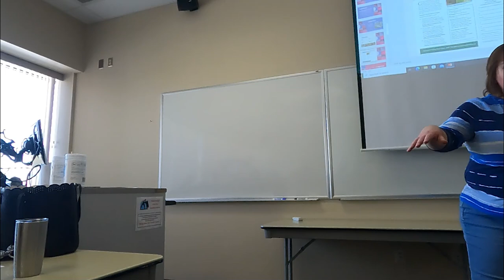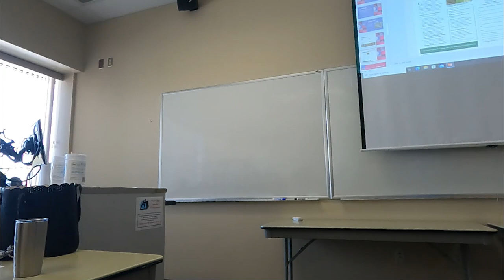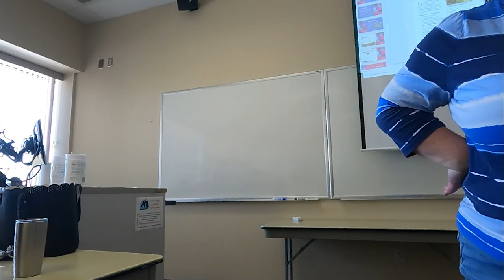Raising Backyard Chickens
Join Meg Thompson - "From the perspective of a veterinarian, one of the things I see missing the most in classes about chickens is the concept of bio security focusing on how to raise chickens in an environment that keeps them healthy.   I will cover common diseases, prevention, protection from predators and basic husbandry."